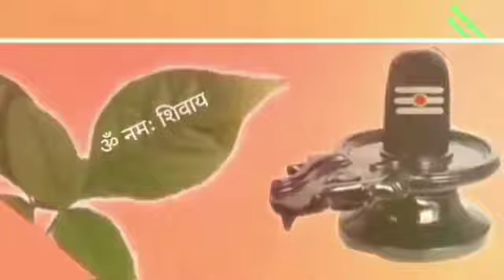Sawan maas : मिठाई बांटने को तैयार सावन मास पर 5 राशि होंगी पुत्रवान और धनवान । भोलेनाथ देंगे वरदान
मिठाई बांटने को तैयार सावन मास पर 5 राशि होंगी पुत्रवान और धनवान । भोलेनाथ देंगे वरदान sawan maas

is video mein sawan shivratri ke bare me jankari di hai mahashivratri ke din kon shi rashi Zodiac lucky hai kya upay kare jisse har karya sidh ho

sawan shivratri kab hai
mahashivratri upay
सावन शिवरात्रि महा शुभ संयोग
सावन महाशिवरात्रि पुत्र धन प्राप्ति
शिवरात्रि व्रत कथा
mahashivratri puja vidhi
shivling puja vidhi

Sawan mahina 2023, Shiv worship, Shivling puja 2023, Sawan Sombar, Shiva temple worship, Indian culture Hindi, सावन में यह गलती कभी मत करना, सावन कब है 2023, सावन सोमवार पूजा विधि, सोलह सोमवार के व्रत, सोलह सोमवार पूजा, सावन का महीना कब है, sawan somvar 2023